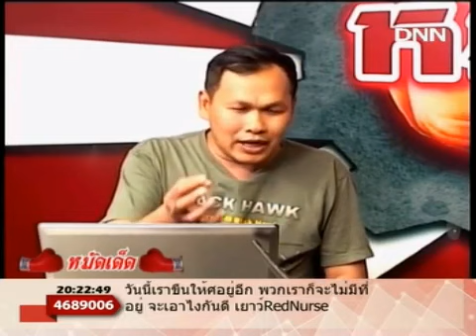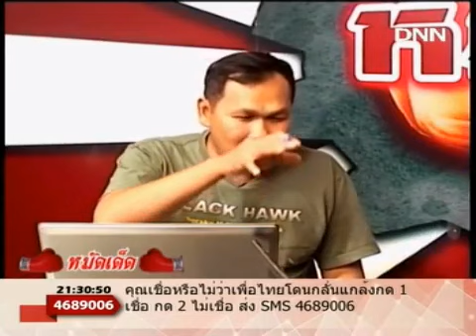หมัดเด็ด 13 3 57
รายการ หมัดเด็ด โดย หนุ่ม เสลภูมิ  และ ธีร์ ณ กูรักแดง ทางช่อง DNN